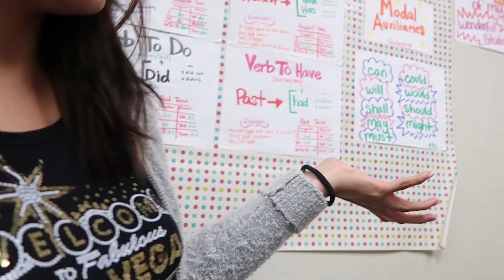Sin guion, sin secuencia, sin sentido jaja